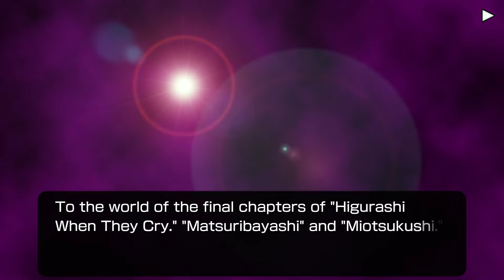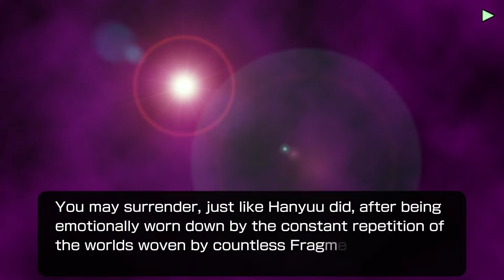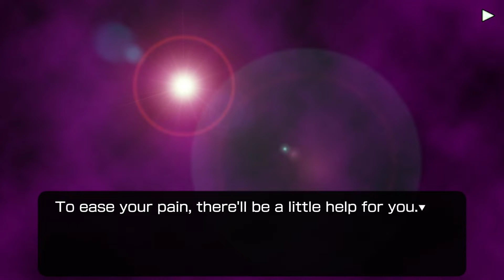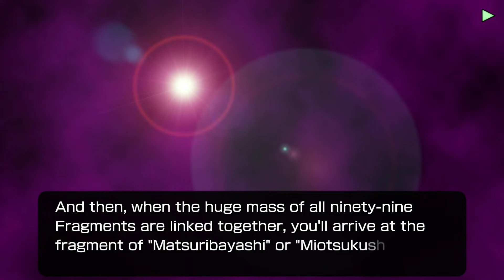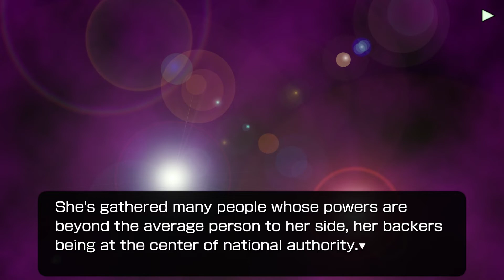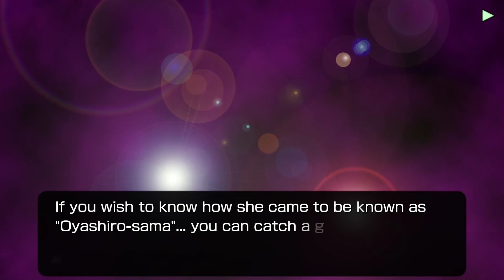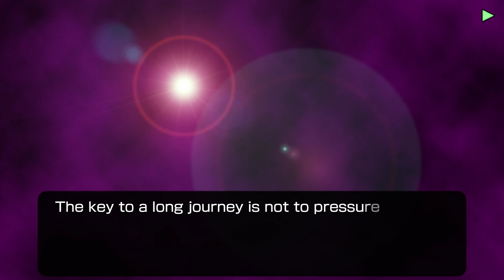Higurashi Hou Switch (ENG) Answers Prologue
A big thanks to the creator of this patch (masagrator) who did his best in order for Higurashi fans to enjoy the Switch version in English!!!